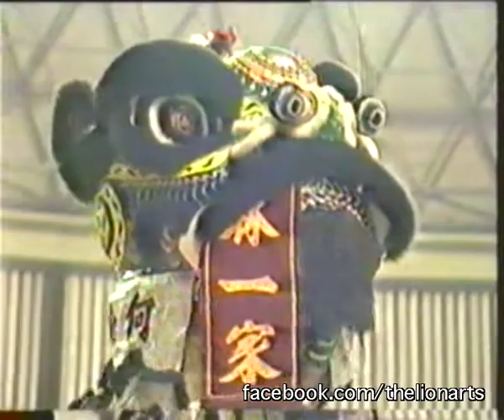1988 MAS 马行杯 Lion Dance Competition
Another high pole and skilfull old school lion dance performance. Look At how they cross bridge. Also an awesome silver black fierce looking lion